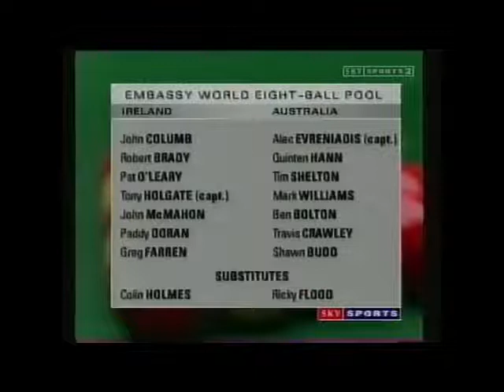2000 WEPF MENS TEAM SEMI FINAL IRELAND V AUSTRALIA